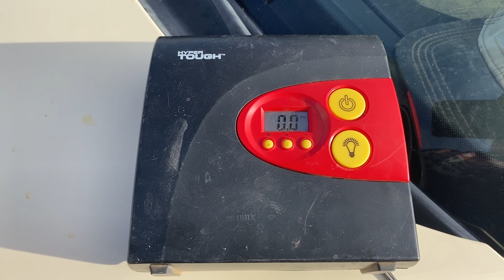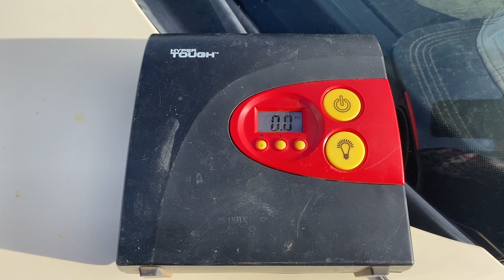Busy day. Air Force fighter jets!//Full-time RV life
VLOG 55: Checking out my vehicles, preparing to move tomorrow. Enjoying the sight and sounds of fighter jets.
A quick gym shower and Carl’s Jr for dinner.

Be positive.
Be nice.
Be active.

Hyper Tough Air compressor :

Tymate TPMS: